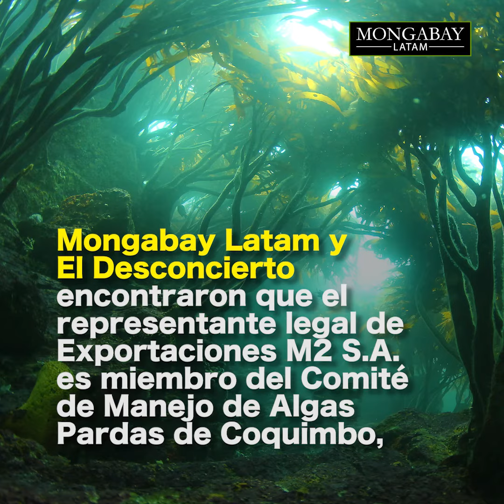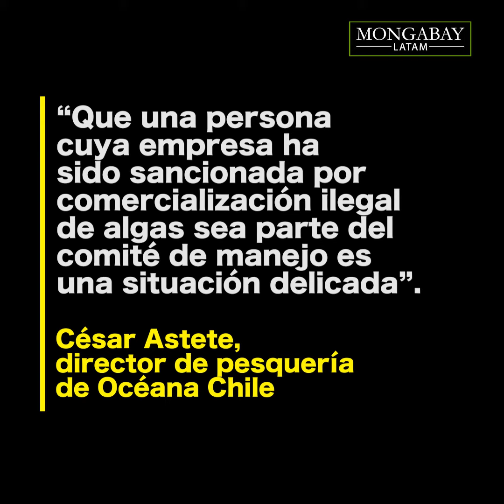Autoridades investigan a empresas sospechosas de traficar algas en Chile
Cada año en Chile se incautan cerca de 250 toneladas de algas extraídas ilegalmente. Según los expertos, esta deforestación está impactando gravemente a los ecosistemas marinos. Mongabay Latam y El Desconcierto investigaron el caso de Algas Limarí, una comercializadora vinculada a una red de otras 10 empresas, algunas con antecedentes de tráfico, que vendió un cargamento de alga ilegal a Exportaciones M2, una empresa procesadora que también tiene un historial de ilegalidades. Lo preocupante es que el dueño de esta procesadora es miembro del comité que asesora a la autoridad pesquera sobre las cuotas y las medidas de conservación para proteger los bosques de algas.